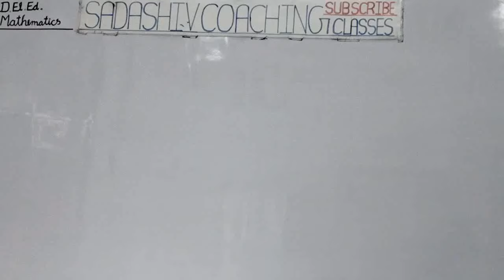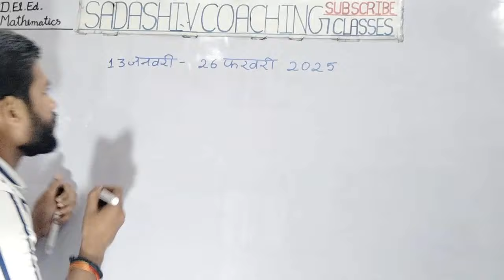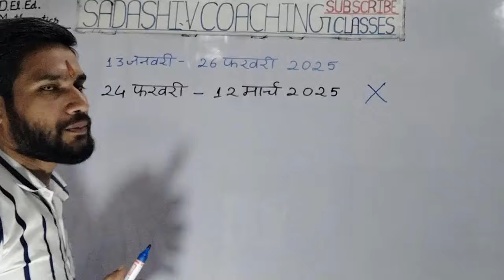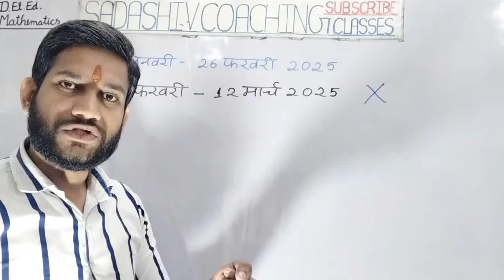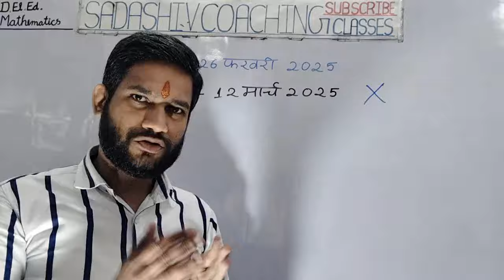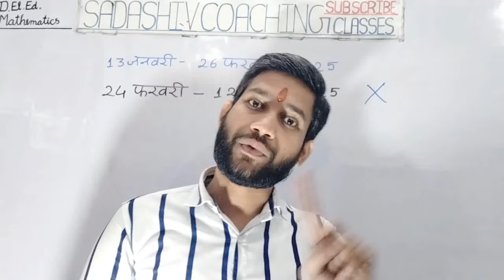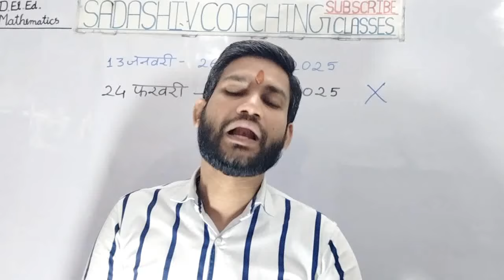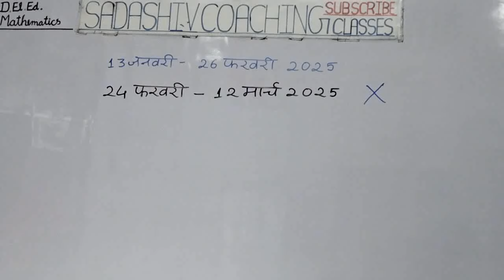DElEd 2nd & 4th Semester Exam / deled 2nd Sem Exam / deled 4th Sem Exam /डीएलएड परीक्षाएँ कब तक 2024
D.El.Ed. 2nd Semester Maths की Classes देखने के लिए नीचे दी गयी Link पर Click करें।

D.El.Ed. 4th Semester Maths का Syllabus देखने के लिए नीचे दी गयी Link पर Click करें ।